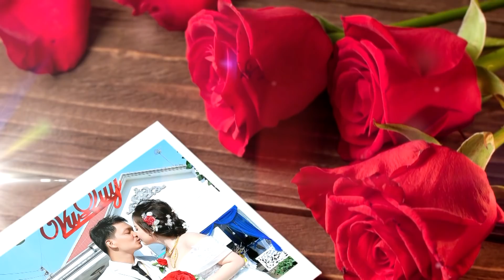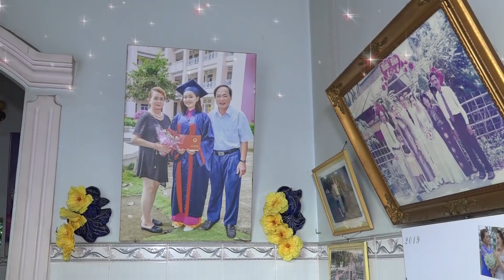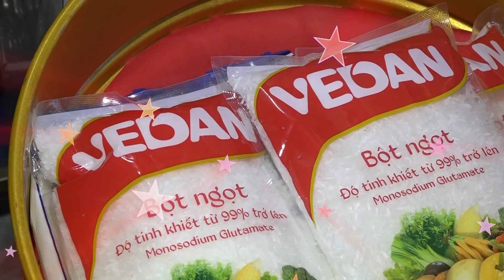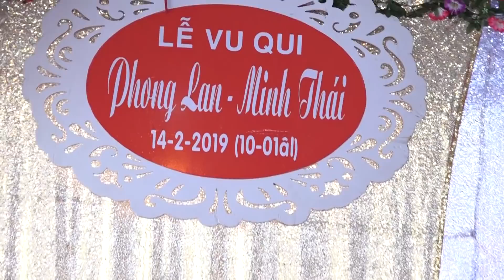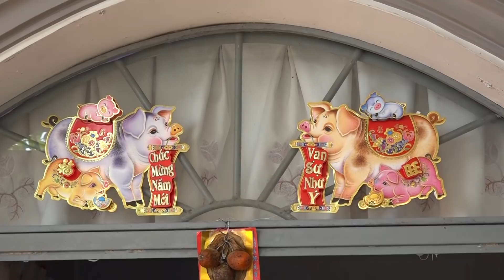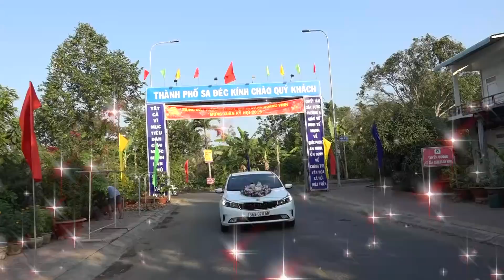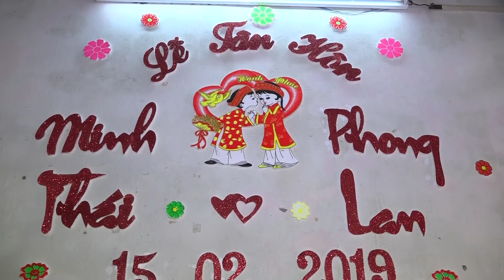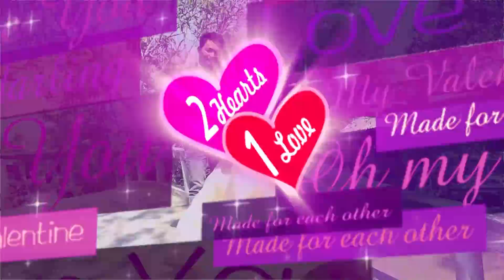LỄ VU QUY PHONG LAN & MINH THÁI